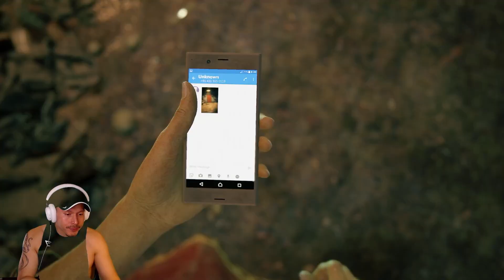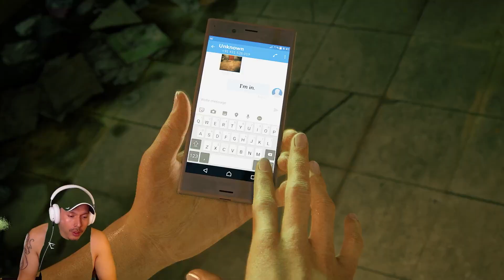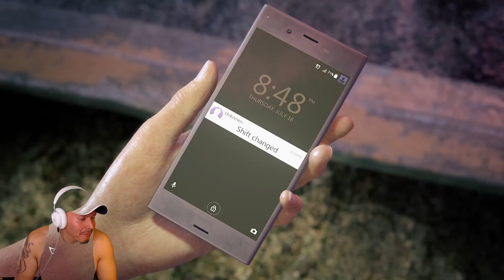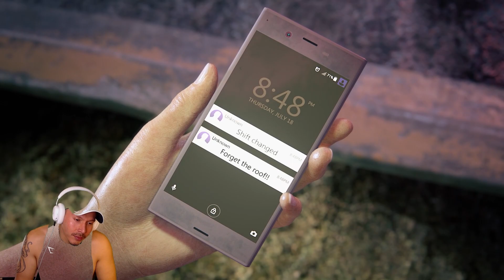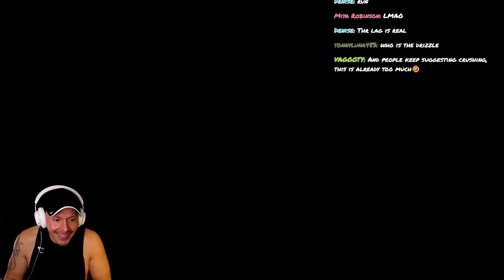Uncharted: The Lost Legacy